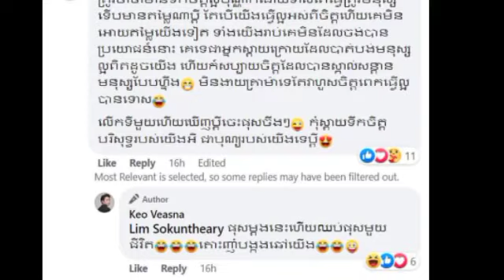លើកទី១ហើយ! ស្រឡាញ់​គ្នា​រាប់​ឆ្នាំ​ ទើបឃើញ កែវ វាសនា ​បង្ហោះ​សារ​ ត្រា​ម៉ា រហូត​ភរិយា​ លួងលោមថា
លើកទី១ហើយ! ស្រឡាញ់​គ្នា​រាប់​ឆ្នាំ​ ទើបឃើញ កែវ វាសនា ​បង្ហោះ​សារ​ ត្រា​ម៉ា រហូត​ភរិយា​ លួងលោមថា ត្រូវ​ចាំ​ The first time!  Loved each other for years, only to see Keo Veasna post a message until his wife comforted him to remember.